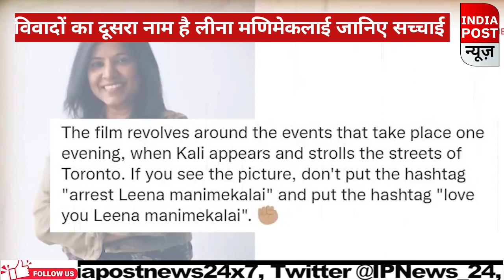विवादों का दूसरा नाम है लीना मणिमेकलाईजानिए क्या है इनकी सच्चाई ।। Indiapost NEWS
विवादों का दूसरा नाम है लीना मणिमेकलाई जानिए क्या है इनकी सच्चाई
About us:-